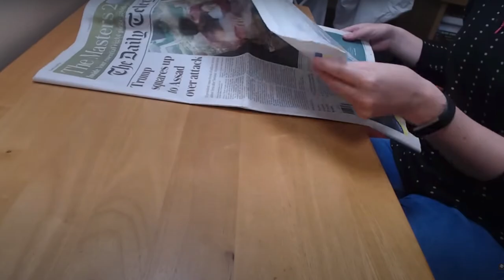Foley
In filmmaking, Foley is the reproduction of everyday sound effects that are added to enhance audio quality. This work inverts that process.